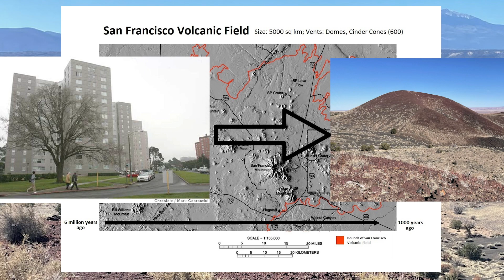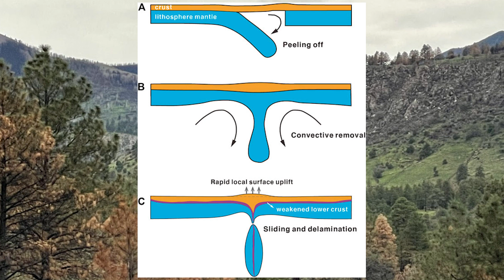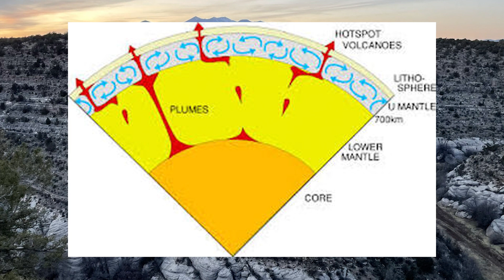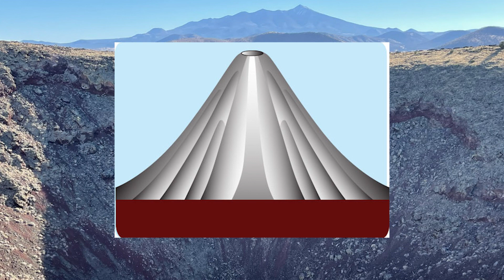Arizona's ACTIVE Volcano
The San Francisco Volcanic Field is an active volcanic field located right next to the beautiful college town of Flagstaff, AZ. This area is super geologically interesting and used to be home for many years. I hope y'all enjoy the video, I'll keep trying my best to release videos once a week!